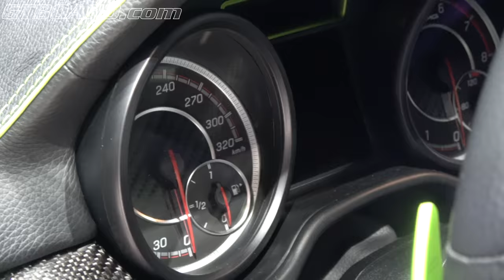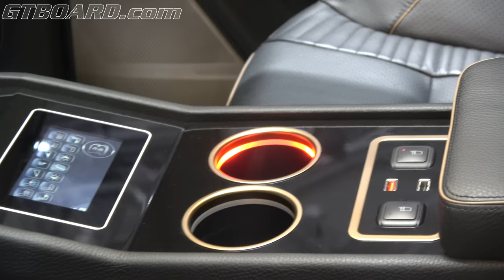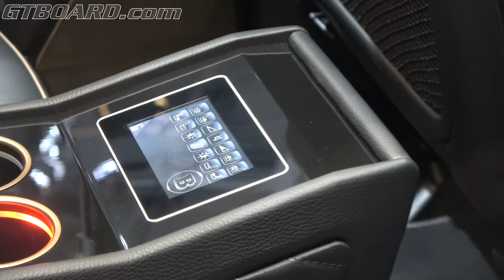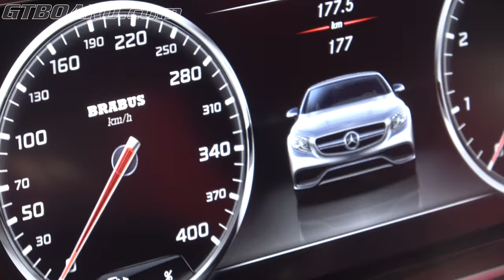BRUTAL 850 HP Brabus GLE63, 850 HP GLS63, 900 HP Maybach, 850 HP G63, 850 HP S63 Startech Bentayga